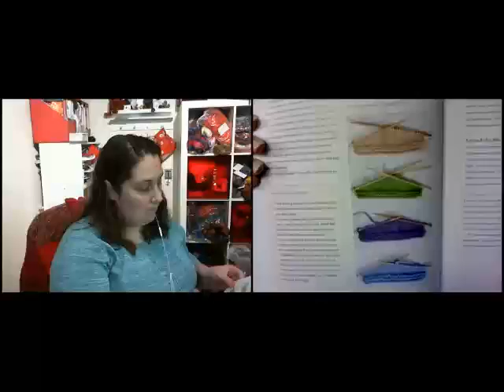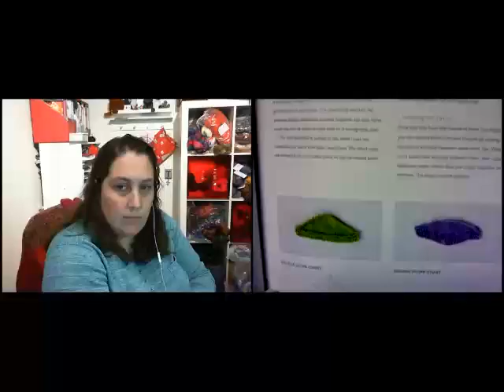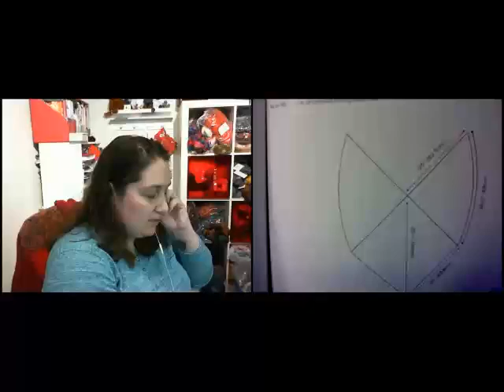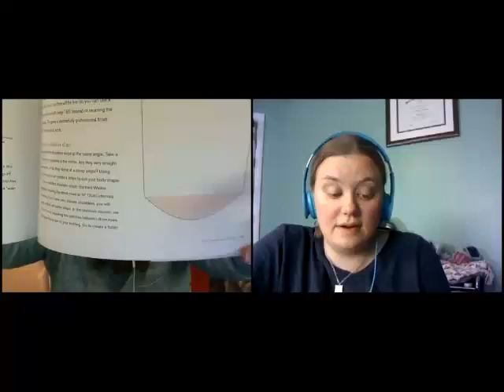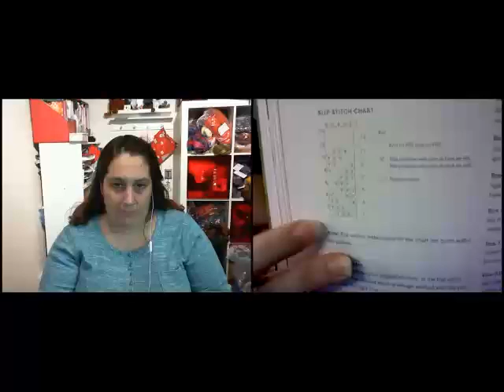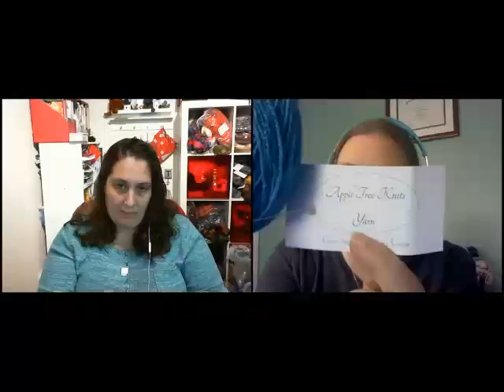TheKnitGirllls Ep273 - Nostepinne Ninja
This week we talk knitting and spinning, review Short Row Knits, answer a viewer question, and wax poetic about lots of random topics.